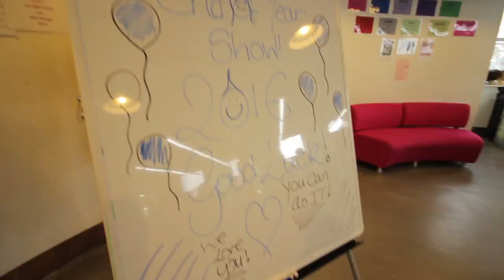Lee Stafford Promo